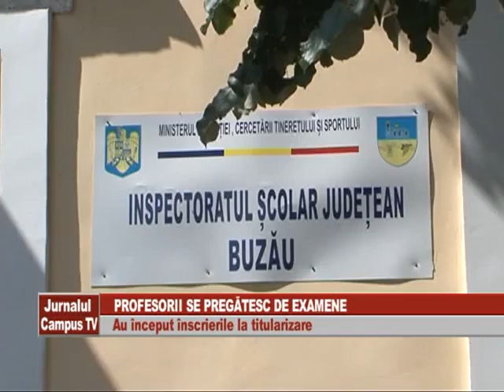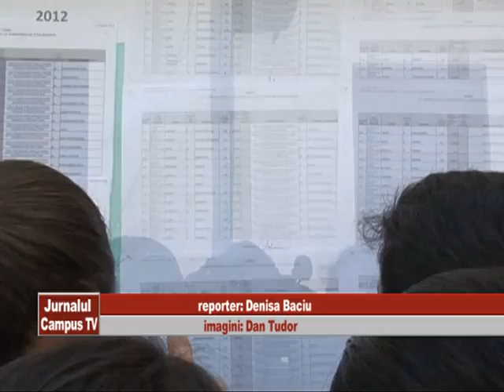PROFESORII SE PREGATESC DE EXAMENE